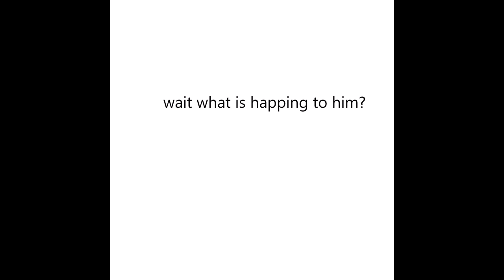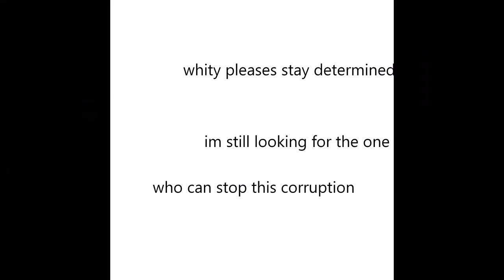fnf funkin corruption edition vs whitty evil bf vs whitty day 2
credits to phatom fear for inspiration